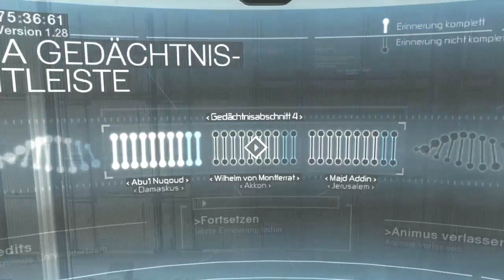Let's Play Assassin's Creed [German / Blind] #23 - Ziel: Wilhelm von Montferrat!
Weiter gehts im Gedächtnisabschnitt 4! Diesmal ist unser Ziel Wilhelm von Montferrat im Nobelviertel von Akkon! Was treibt dieser hier für Spielchen?! Weitere Aufträge die Altair als reine Marionette ausführt?